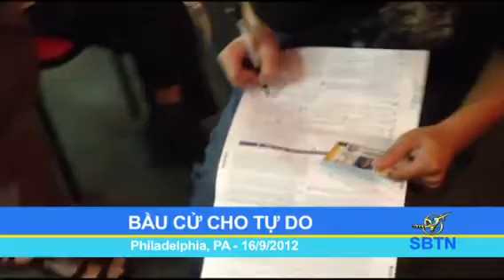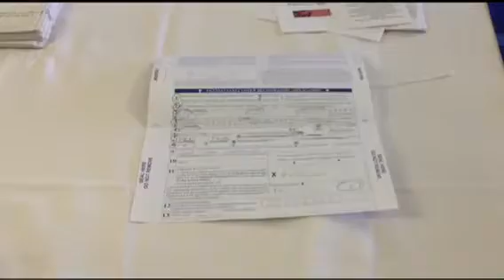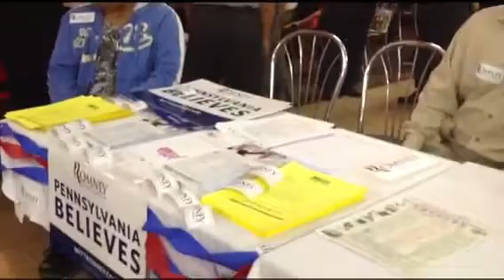Bầu Cử Cho Tự Do - Philadelphia, PA - 16/9/2012